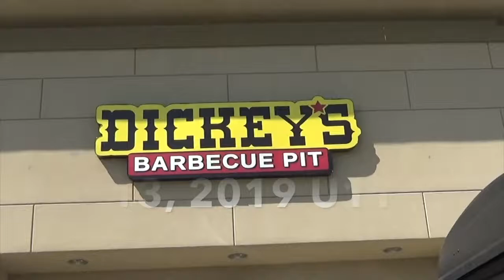Lebanon_Longhorns_U11_Basketbull